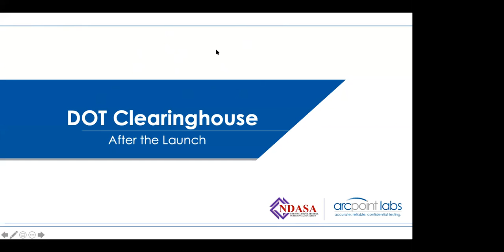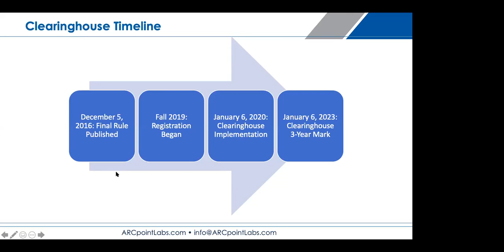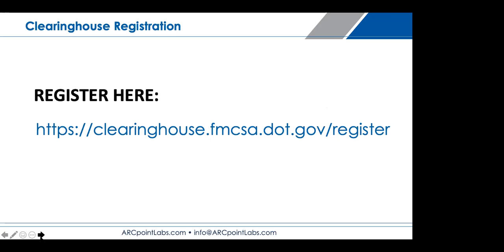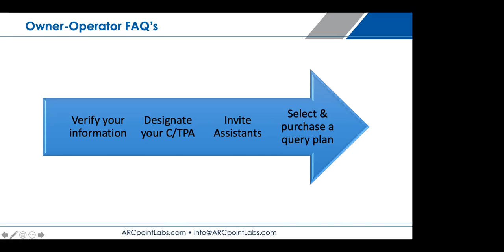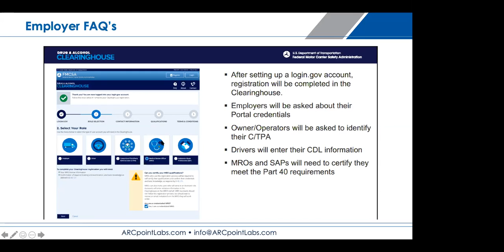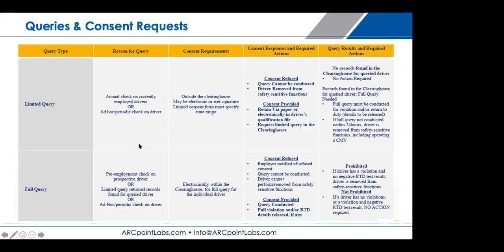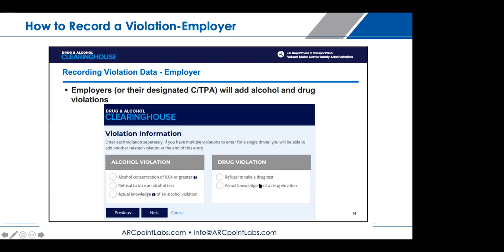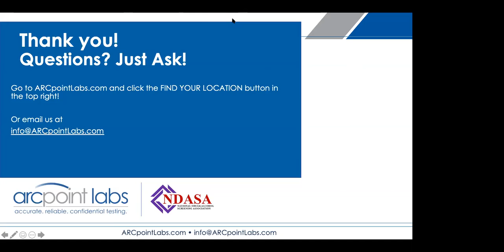Webinar: The DOT Clearinghouse | After the Launch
Join Jo McGuire, Executive Director of the National Drug & Alcohol Screening Association and learn more about how the DOT Clearinghouse impacts testing, how to handle failed test results, and registering for the Clearinghouse in this webinar from March 2020
ARCpoint Labs is a trusted industry leader, offering drug, alcohol, DNA, and clinical testing solutions. With more than 100 independently owned locations across the U.S., we are committed to providing accurate, cost-effective solutions for consumers, businesses, and physicians nationwide.